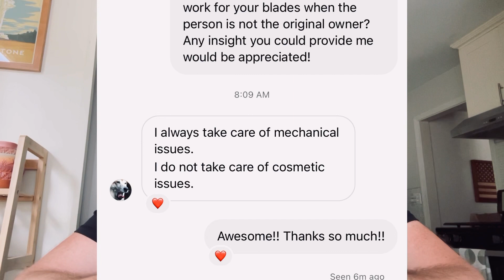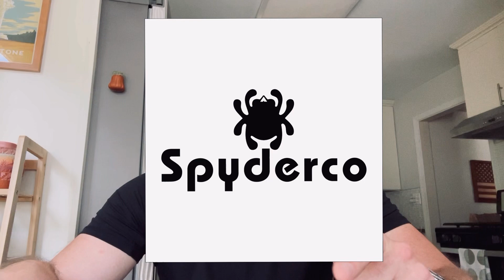Let’s talk knife warranties- The nice, the naughty, and the in between…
Here we have a little fireside chat regarding knife warranties: what you NEED to consider before purchasing a knife on the secondary. Learn from the mistakes; be smarter.